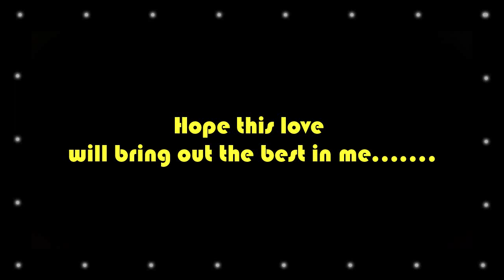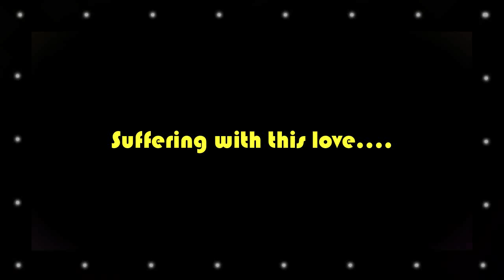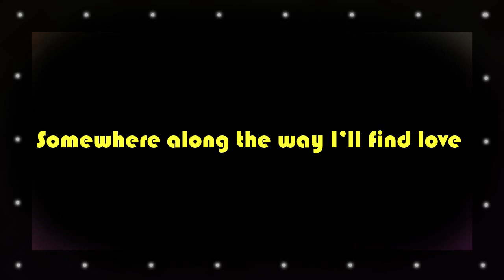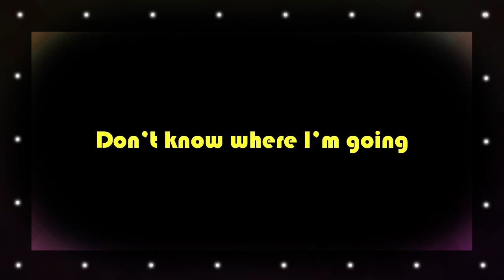Love along the way - Symphony Kites | Rock | Nagaland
”LOVE ALONG THE WAY”

1st St. I was a man of my own
 With no hope in love
 Alone in a dilemma
 But I’m certain
 Somewhere along the way
 I’ll find love
 Hope this love
 Will bring out the best in me…….

Ch: Don’t know where I’m going
 Where this road leads me to
 Love a profound and caring affection
 Turn around what we need is love
 Come let us fill this
 Suffering with this love….(Hey……….)

2nd St: Prove yourself, don’t let someone
 Dim your light
 In such a situation
 But I’m certain
I’ll find love
Hope this Love will
Bring out the best in me…….